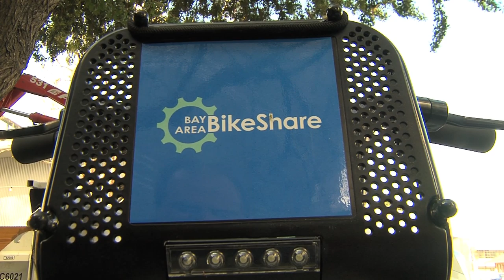Simon Denton, Heidi McFarland & Councilmember Pete Constant | Health Trust TV | Episode 4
Health Trust TV - Episode 4 - Heal the Heart
HTTV Guests - Simon Denton, Bay Area Bike Share; Heidi McFarland, Santa Clara County Parks; and Councilmember Pete Constant, Lose a Million Challenge

With hosts, Paloma Cano & Adam Morrella